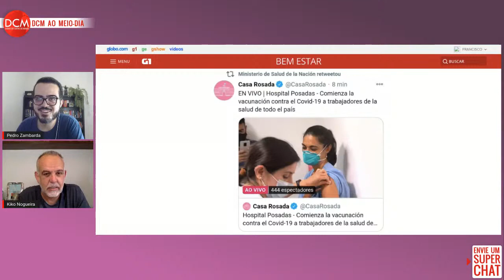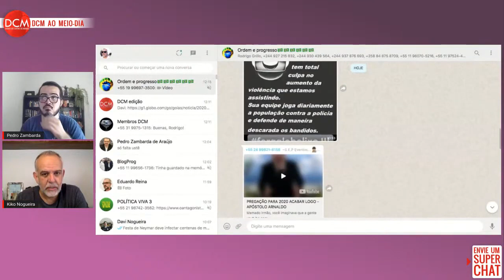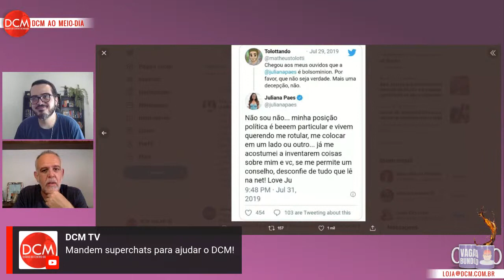Suspeição de Moro, eleição na Câmara, Cloroquina e Impeachment!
ROGÉRIO CORREIA NA DCM TV: SUSPEIÇÃO DE MORO, ELEIÇÃO NA CÂMARA, CLOROQUINA E IMPEACHMENT

Acompanhe agora a entrevista do deputado federal Rogério Correia (PT-MG) à DCM TV. Ele fala sobre o começo da vacinação em vários países, enquanto no Brasil Bolsonaro prefere pastar em jogo de futebol e bater boca com seu ex-subordinado Sergio Moro. O parlamentar mineiro fala também sobre o próprio julgamento da suspeição de Moro no STF, da eleição para a presidência da Câmara, da cloroquina e do impeachment de Bolsonaro